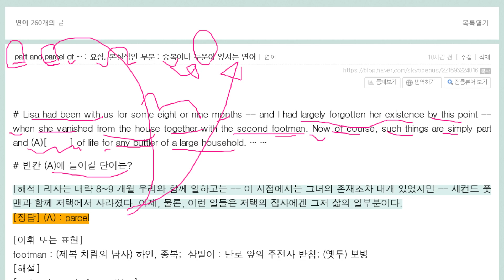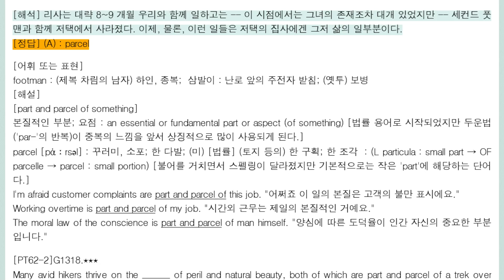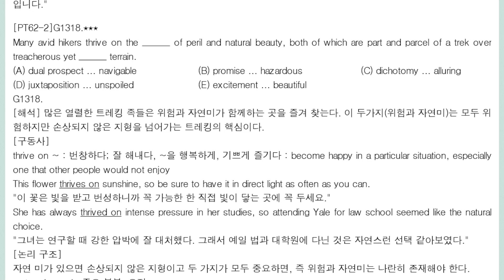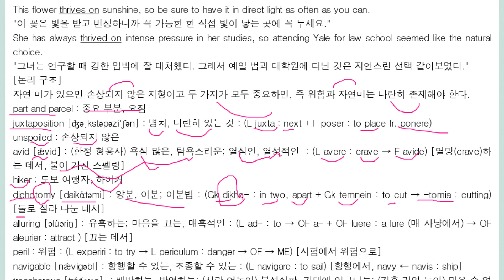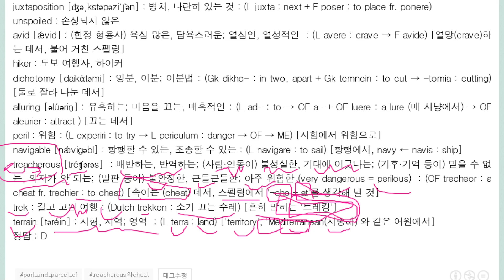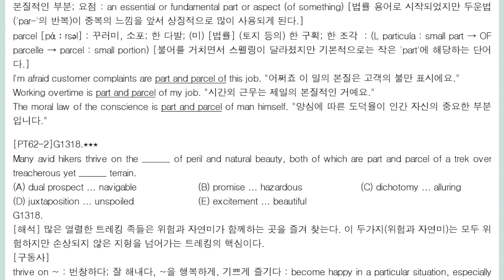part and parcel of 요점 연어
part and parcel of : 요점  중복이나 두운법의 선호에서
treacherous : cheat와 관련된 단어